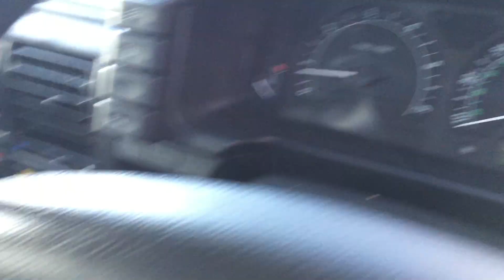Land Rover Landmark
Recently acquired, a quality example of a 7 SEAT  Land Rover Discovery 2.5 TD5 Landmark 5dr (7 Seats) 5dr 2004(4)  with a respectful below average  97,000 miles, full leather, twin sunroof and much more.  We are open 8am to 8pm every day of the year, viewing by appointment only. Fully Hpi Checked, copy available. Guaranteed competitively ‘Best Value’ UK price using Autotrader ‘Retail Check’. All Paperwork including V5 To Hand & Ready to go including your sales invoice. We Tax the car with you as you collect if you would like us to, this car supplied with a FREE 1 Year Warranty (extendable to 2 Years then a FREE 1 Year MOT a FREE 1 Year AA policy and a FREE Valet prior to your collection. We are 5 star Autotrader review verified, check our reviews now! Reserve this car today on the phone with a £100 deposit we refund you in full on arrival! Open 8am – 8pm 7 days a week 365 days a year, viewing by appointment. Part exchange available on ALL cars and vans, any vehicle considered.

NO ADMIN FEES NO OTHER CHARGES NO HIDDEN FEES